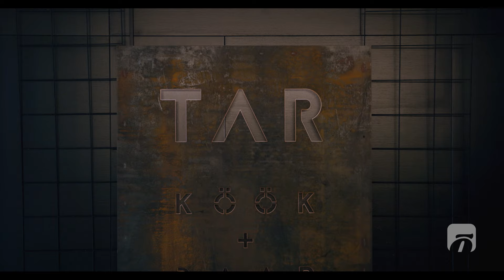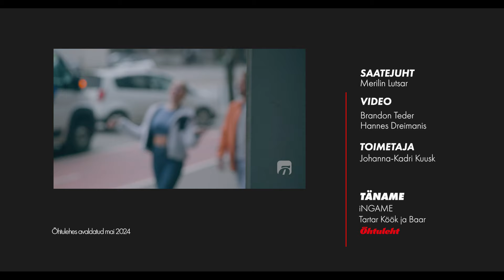PÕGENE MINUGA | UUS SUHTESAADE! Kas Antsla autofänni ja Viljandi noormehe vahel läheb armuralliks?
Käima läheb Õhtulehe uus suhtesaade „Põgene minuga“, kus paneme kaks võõrast noort armastuseotsijat proovima, kuidas nende koostöö sujub. Noored kohtuvad esimest korda põgenemistoas ja neil on täpselt tund, et end tubade rägastikust välja murda.

Esimeses episoodis kohtuvad 22aastane Alexandra Antslast – meeldib käia jõusaalis, laskmas ja autoga driftida – ning 27aastane Viljandist pärit Enrique, kes hea meelega end mugavustsoonist välja ajab.

Vaata saatest, millist kaaslast noored otsivad ja kas nad teineteise kriteeriumitele ka vastavad.